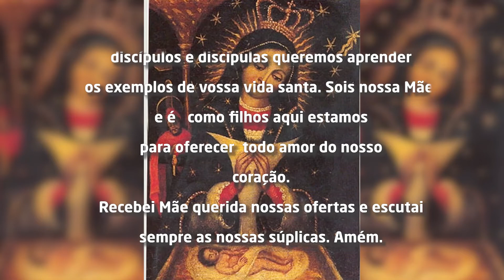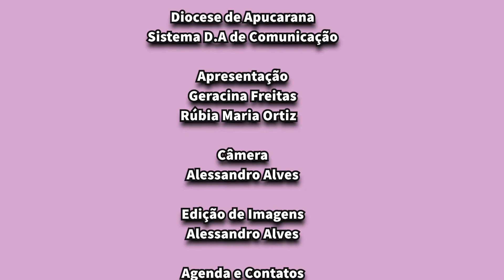Nossa Senhora de Altagracia